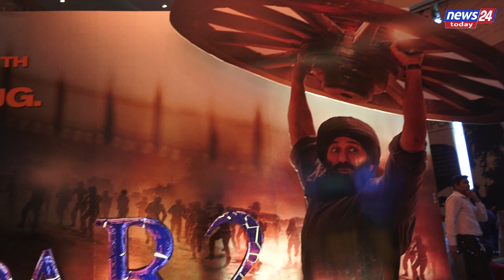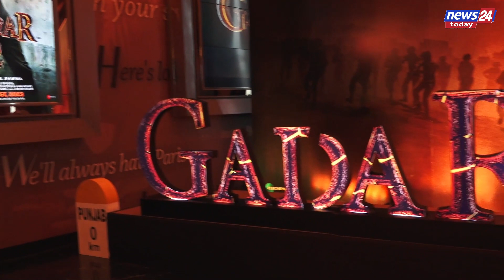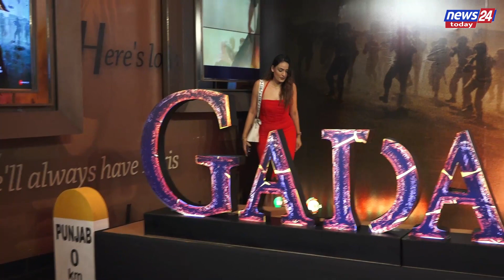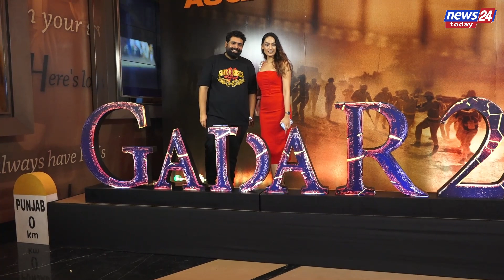GADAR 2 TRAILER LAUNCH WITH SUNNY DEOL,UTKARSH SHARMA AMEESHA PATEL & DIRECTOR ANIL SHARMA